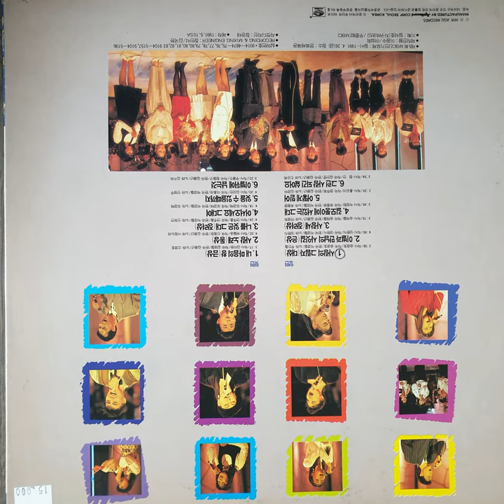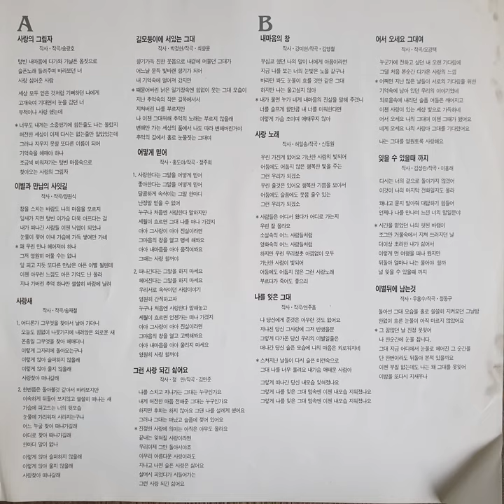오경택 – 어서오세요 (1991)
B4. 오경택 – 어서오세요 (1991)

지구레코드
JLS-1202423